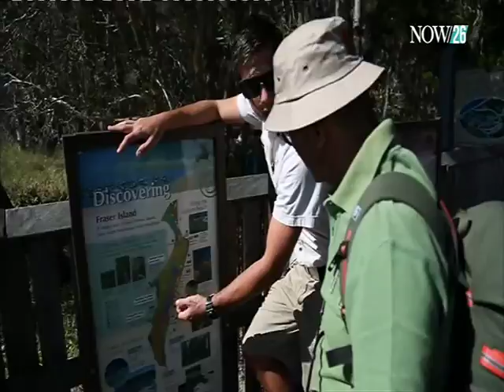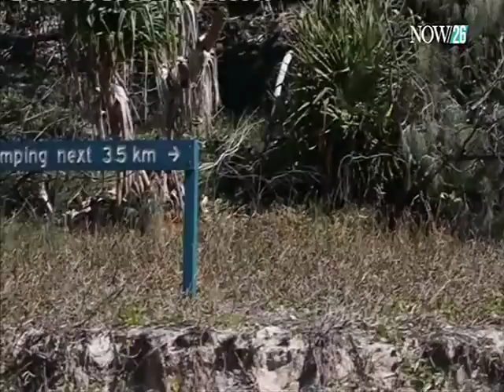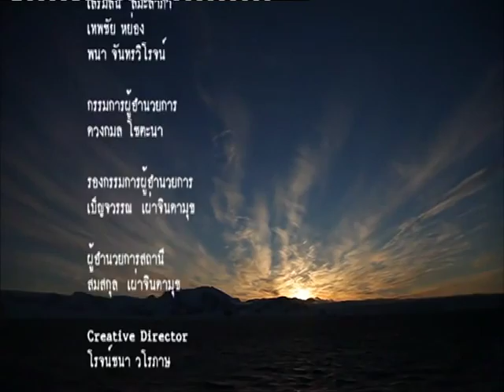เกาะเฟรเซอร์ ออสเตรเลีย (18-10-58)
เรื่องเล่าข้ามโลก : "ปองพล อดิเรกสาร" พาเที่ยว เกาะเฟรเซอร์ ประเทศออสเตรเลีย เกาะที่มีชื่อเสียงและเป็นที่นิยมจากนักท่องเที่ยวอย่างมาก "NOW26" 18-10-58